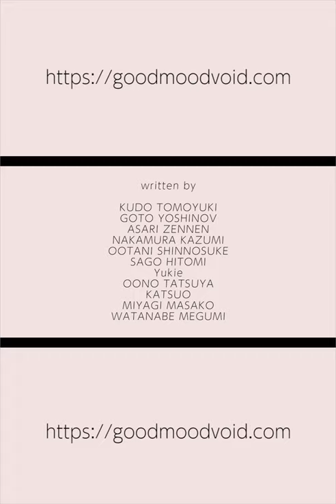GOOD MOOD VOID | archives | 2021July and August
大分県佐伯市を拠点に運営されるローカル・ウェブ・メディア「GOOD MOOD VOID」2021年7月、8月に更新された記事より抜粋。